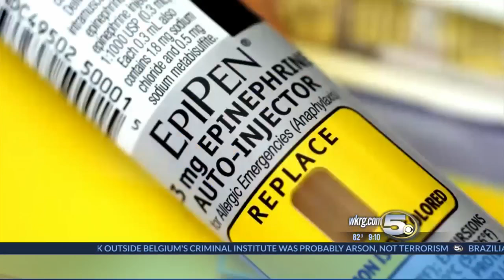Mylan Will Produce a Generic Version of the EpiPen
It will have a list price of $300.